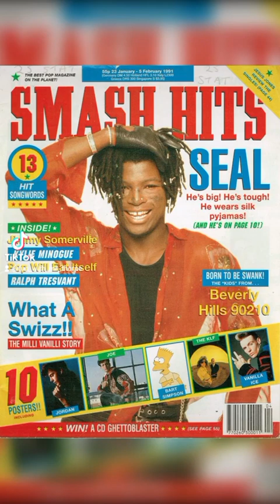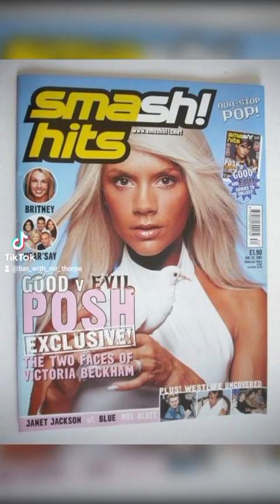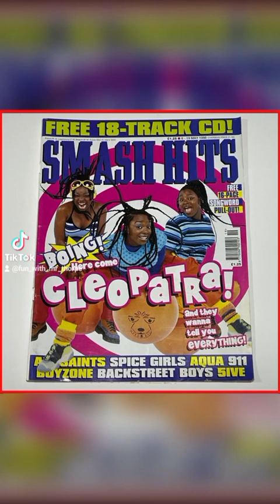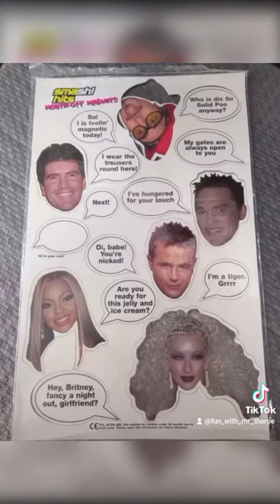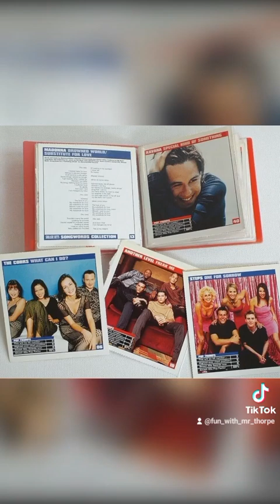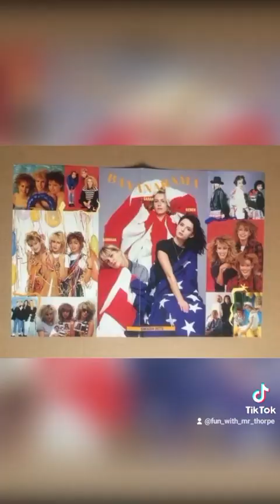who remembers smash hits magazine